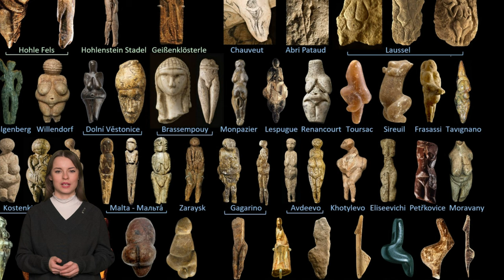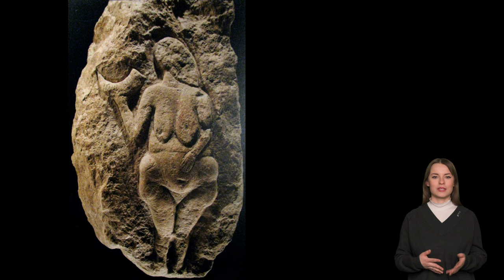La Dea Madre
L'arte preistorica ci offre una finestra affascinante sulla vita e le credenze dei nostri antichi antenati. Tra i manufatti più intriganti di quest'epoca, vi sono delle piccole statuette scoperte in tutta Europa. Queste opere, risalenti a circa 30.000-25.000 anni fa, ci forniscono preziosi spunti di riflessione sulle pratiche religiose e culturali delle società umane primordiali. Questo video esplora il significato di queste statuette, concentrandosi in particolare sulla loro rappresentazione della fertilità e sul concetto della Dea Madre. Attraverso questo viaggio nel tempo e nello spazio, scopriremo come queste statuette continuano a influenzare il nostro modo di vedere l'arte e la spiritualità del passato. Buona visione